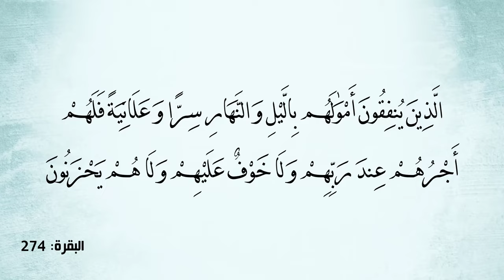هل تدعو الله ولا يستجاب.. 7 أسباب تؤخر الشفاء..